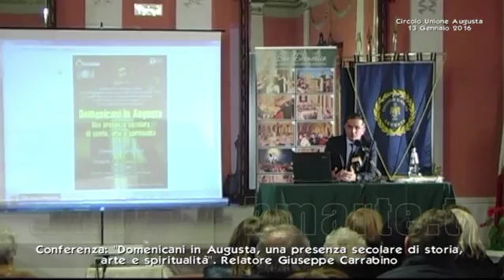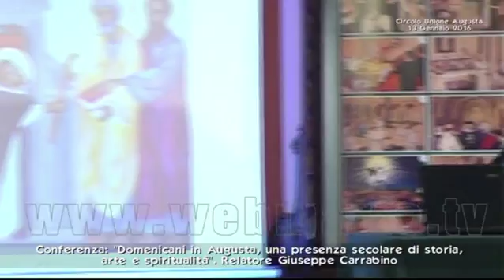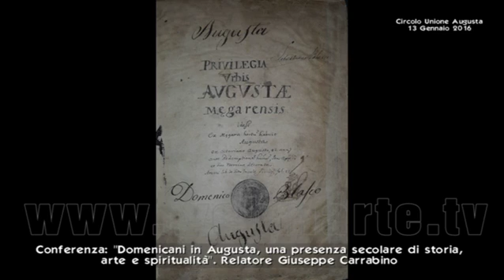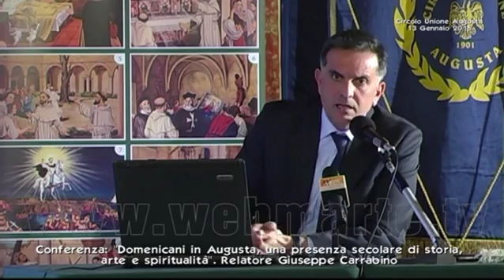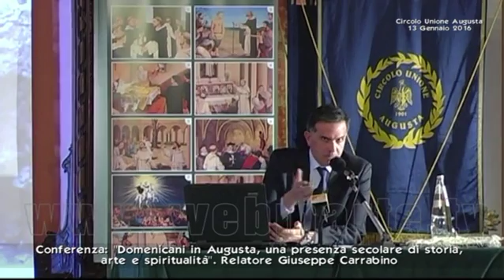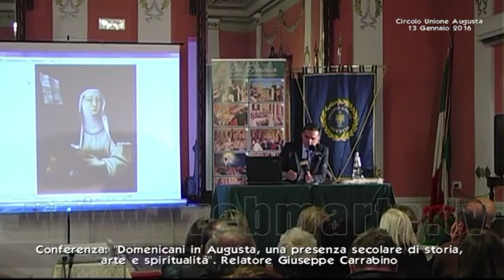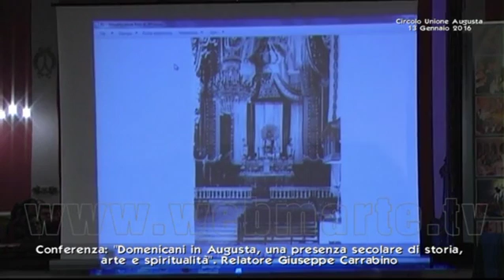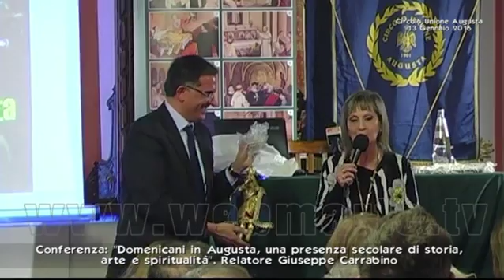Conferenza: Domenicani in Augusta, una presenza secolare di storia, arte e spiritualità.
Circolo Unione Augusta - Relatore Giuseppe Carrabino – Augusta 13 Gennaio 2016 - Celebrazioni Giubilari per l'Ottavo Centenario della conferma dell'Ordine Domenicano (1216) e nella ricorrenza del V Centenario della proclamazione di San Domenico a Patrono di Augusta (1516)